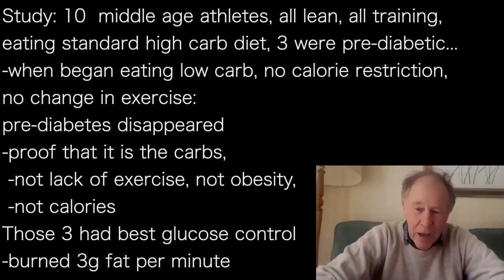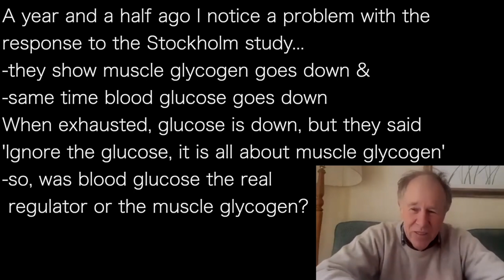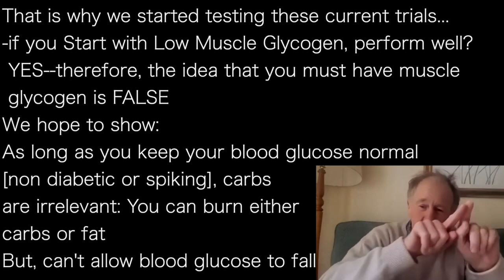TIM NOAKES h3 | GLUCOSE keep it STEADY, perform well on fat or carbs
Study: 10  middle age athletes, all lean, all training,
eating standard high carb diet, 3 were pre-diabetic…
-when began eating low carb, no calorie restriction,
no change in exercise:
pre-diabetes disappeared
-proof that it is the carbs,
 -not lack of exercise, not obesity,
 -not calories
Those 3 had best glucose control
-burned 3g fat per minute

Study still in progress with Dr Dom D'Agnostino in lead…
In 1939 a study was done in Stockholm: Boyer,
Christensen & Hanson: pedaling bike for endurance
-can only measure BP, oxygen & blood glucose
-cycles, then glucose drops, he is exhausted
-given glucose, he continues with energy
-adding glucose in diet did not help
 muscle use the glucose
-there is too little glucose for brain
 -that is what stops your performance

A year and a half ago I notice a problem with the
response to the Stockholm study…
-they show muscle glycogen goes down &
-same time blood glucose goes down
When exhausted, glucose is down, but they said
'Ignore the glucose, it is all about muscle glycogen’
-so, was blood glucose the real
 regulator or the muscle glycogen?

That is why we started testing these current trials…
-if you Start with Low Muscle Glycogen, perform well?
 YES--therefore, the idea that you must have muscle
 glycogen is FALSE
We hope to show:
As long as you keep your blood glucose normal
[non diabetic or spiking], carbs
are irrelevant: You can burn either
carbs or fat
But, can't allow blood glucose to fall

RevitaFest podcast with/Karen Thomson
Thenoakesfoundation.org